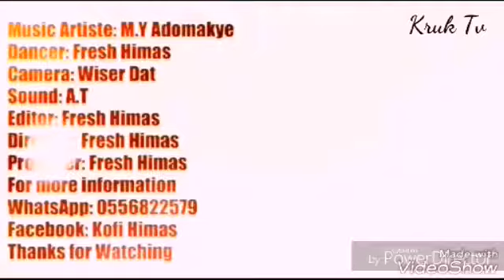Ogoro Dance by Fresh Himas Crazy moves watch it now and share thanks